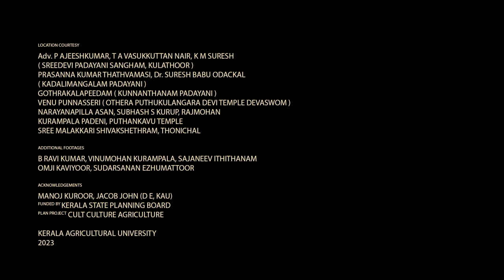അടവി - അനുഷ്ഠാനങ്ങളുടെ വനം EP5 | പടയണിയും കാര്‍ഷികസംസ്കൃതിയും | CULT CULTURE AGRICULTURE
| പടയണിയും കാര്‍ഷികസംസ്കൃതിയും  KAU | KERALA AGRICULTURAL UNIVERSITY

CONCEPT & SCRIPT -B RAVI KUMAR
CAMERA- RENJITH K R, ANAND RAMDAS
CHIEF ASSOCIATE DIRECTOR & EDITING -ARUN GEORGE K DAVID
ASSOCIATE DIRECTOR- SARATH CHANDRAN B
ASSISTANT CAMERAMAN- KRISHNAPRASAD P U
SUBTITLES -MARY DEEPA DAVID K
DRONE - PRAVEEN
ACKNOWLEDGEMENTS -MANOJ KUROOR, SAJANEEV ITHITHANAM, Dr.JACOB JOHN (D E, KAU)
FUNDED BY KERALA STATE PLANNING BOARD PLAN
PROJECT -CULT CULTURE AGRICULTURE
2023

00:00 Intro
01:00 Pakaladavi
01:35 Adavipuzhukku
03:20 Paanayadi
05:00 Adavi
06:35 Udumbu Nritham
07:20 Chooraladavi